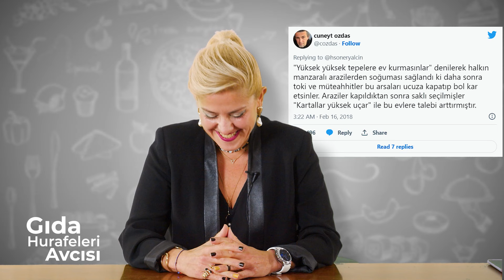Zeytinyağlı Yiyemem Aman - Ebru Akdağ - Gıda Hurafeleri Avcısı B21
Yıl 1954, “Zeytinyağlı Yiyemem Aman” adlı Bursa yöresine ait türkü İhsan Kaplayan’dan kaynak gösterilerek Muzaffer Sarısözen tarafından derleniyor (THM Repertuar numarası 1133). Bugün hala çoğu eğlencede çalınan ve yaygın olarak bilinen bu türkünün alnına çok sonraları kara bir leke sürülüyor. Siz de hızlıca bir google’a göz atarsanız bu türkünün “masum değil, aksine dış mihrakların ülkemizi kıskacına almak için hazırlattığı tehlikeli bir silah olduğu” iftirasıyla karşılaşabilirsiniz. Peki kanıtlar bize ne anlatıyor? Hiçbir şey! Çünkü ortada kanıt falan yok, söz konusu olan değerli bir eserin komplo teorisine kurban edilmesi. Ama bu bölümde HURAFELERE YER YOK! O halde gelin işin aslına bakalım.